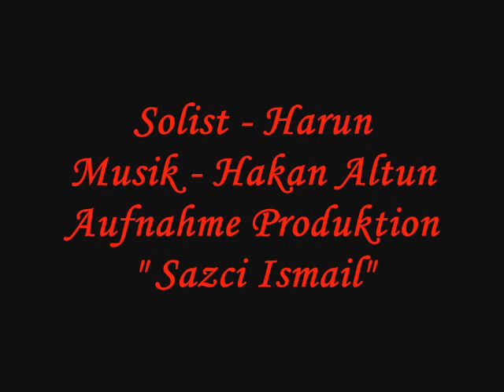Sazci Ismail-Harun- Gönül Yarasi- Produktion Sazci- Ismail.wmv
Harun & Sazci Ismail. / Meschenich/ Köln